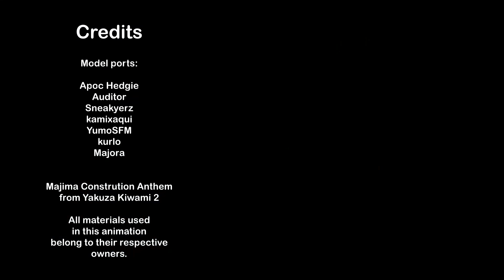Majima Construction Crossover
Majima put together a strange group of characters to work for him.

I wanted to make this for a while.